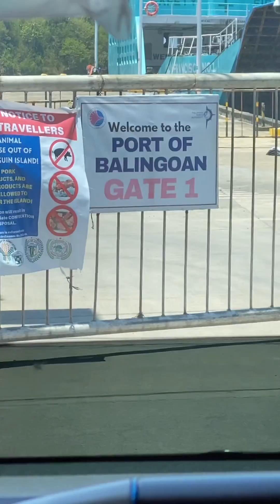CAMIGUIN ISLAND TOUR